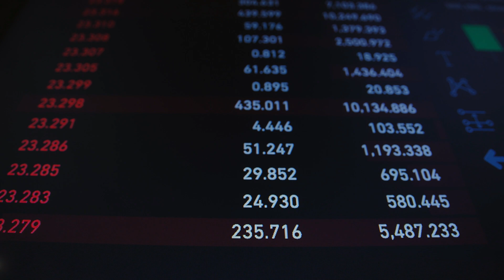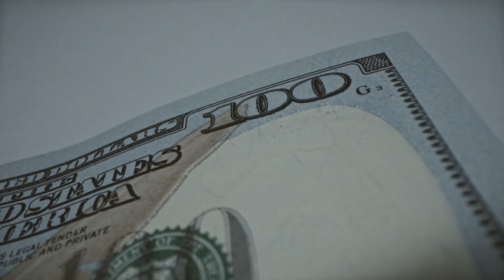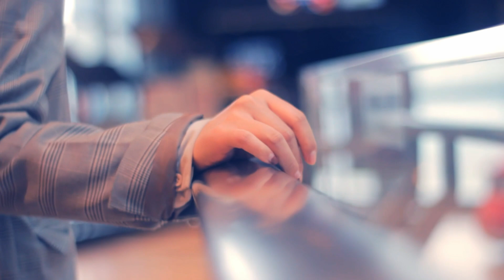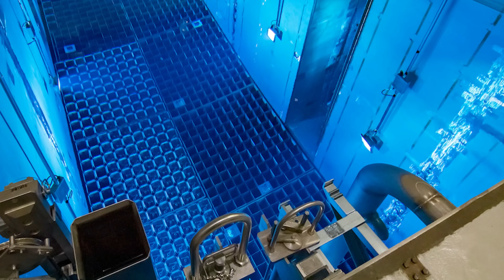The Biggest Megaprojects in the World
The Biggest Megaprojects in the World - Explore the awe-inspiring world of Megaprojects with our detailed journey through the Biggest Megaprojects globally. From cutting-edge Construction to the World's Biggest Megaprojects, witness the grandeur of innovation and engineering mastery. In this video, we delve into spectacular developments such as the Dubai Mega Projects, including the Dubai Airport Expansion and the remarkable Al Maktoum International Airport.

Get ready to be amazed by the Chuo Shinkansen, Japan's Bullet Train, hailed as the Fastest Train in the World. Discover the transformative impact of the Tel Aviv Light Rail and explore the vision of Dubai's Future Projects, laying the foundation for Dubai by 2050. Immerse yourself in the marvels of urban development and global progress.

Join us as we navigate through the intricate details of these Megaprojects, showcasing the pinnacle of engineering achievements. Stay updated on the latest and greatest in the construction world, and witness firsthand the Biggest Megaprojects in the World in 2023. Don't miss out on the extraordinary innovations shaping the future of our world.

0:00 The Biggest Megaprojects in the World
0:20 Number 5: Tel Aviv’s Light Rail
2:06 Number 4: Al Maktoum Airport Expansion
5:03 Number 3: Plant Vogtle Reactor 3 & 4
7:53 Number 2: The Kashagan Oil Field
10:33 Number 1: The Chuo Shinkansen

Tel Aviv Light Rail
Dubai Future
Dubai Future Projects
Dubai by 2050
Engineering